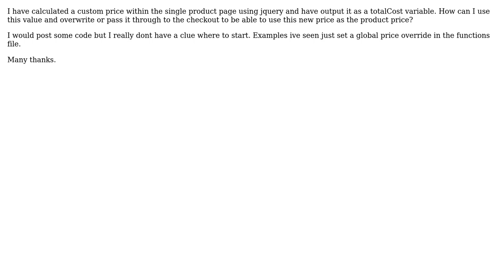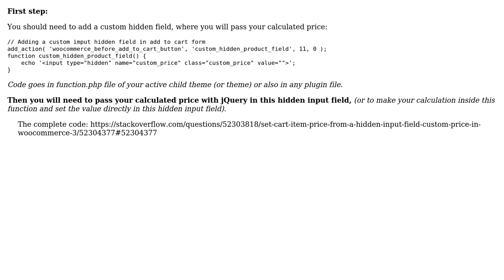Pass custom calculated product price to cart in Woocommerce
With thanks & praise to God, and with thanks to the many people who have made this project possible! You are responsible for your own actions.